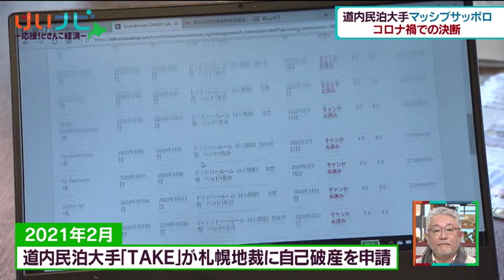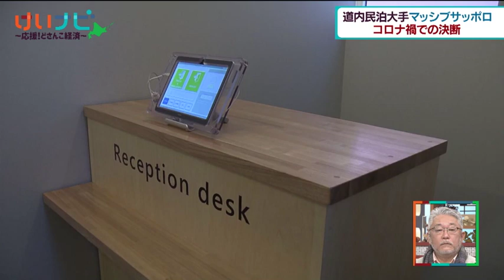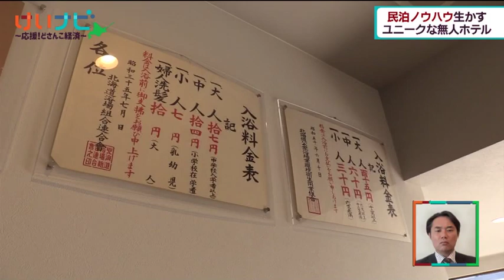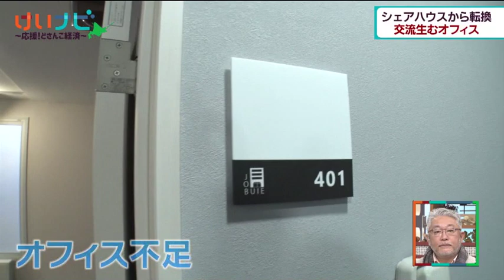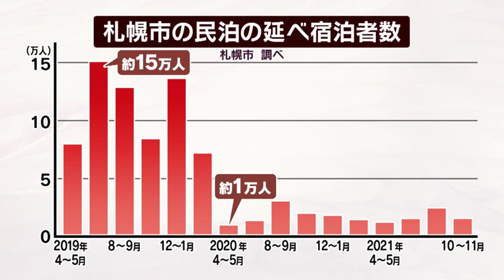2月26日放送 道内民泊は今②